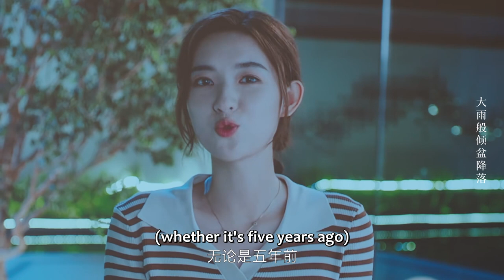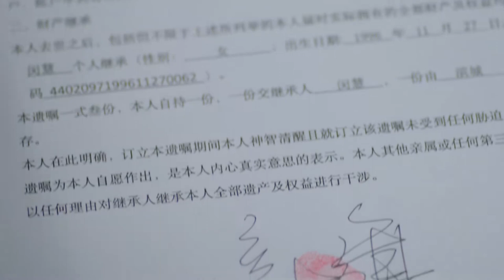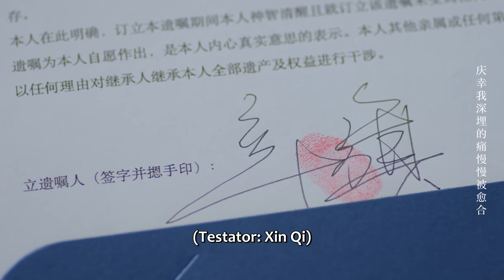So romantic ! She surprised Xin Qi by proposing to him ! 闵慧义无反顾求婚辛旗！ | The Love You Give Me EP28